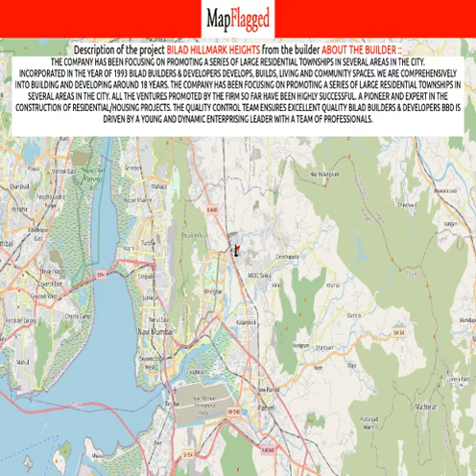Navi Mumbai | Bilad Hillmark Heights by About The Builder : at Taloja | MapFlagged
📚 Video Chapters:
0:00 Project Introduction
0:10 Project Price
0:30 Project Name
0:35 Project Address
0:40 Project Description
0:50 Project Amenities
0:55 Project Builder Description
1:00 Project Key Places
1:05 Subscribe to MapFlagged!

📣 Following is the detail of Bilad Hillmark Heights, a project by About The Builder ::
The company has been focusing on promoting a series of large Residential Townships in several Areas in the city.
Incorporated in the year of 1993 Bilad Builders & Developers develops, builds, living and community spaces. We are comprehensively into building and developing around 18 years. The company has been focusing on promoting a series of large residential townships in several areas in the city. All the ventures promoted by the firm so far have been highly successful. A pioneer and expert in the construction of residential/housing projects. The quality control team ensures excellent quality Bilad Builders & Developers BBD is driven by a young and dynamic enterprising leader with a team of professionals.

💰 Bilad Hillmark Heights : Taloja, Navi Mumbai, India with the price structure:
2 BHK at 43.94L-49.58L having area 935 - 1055 sq.ft
1 BHK at 31.25L having area 665 sq.ft

🏥 Nearest Hospitals to this Project:
Rana NX Hospital
Satyam Hospital
Ayesha Hospital
Sri Sathya Sai Sanjeevani Hospital
Sanjeevani Hospital

✒️ Nearest Schools to this Project:
Eurokids
Sanjeevan School Plot
Sunflower Kids Play School
B K Patil Junior College

🍕 Nearest Restaurants to this Project:
Krish Chinese
Al Madina Family Restaurant
Hunger Chinese Corner
Apna Restaurant
Mumbai Dhamaka Chinese Corner

🚃 Nearest Train Stations to this Project:
Amandoot Metro Station
Taloje Panchnand Railway Station
Pethali-Taloja Metro Station
Pendhar Metro Station
Taloja Panchanand Railway Station

🏬 Nearest Shopping Malls to this Project:
Kavita
Surya Complex
Paradise Mall
Meera Plaza
Tiara Mall

🌼 Nearest Parks to this Project:
Jayesh Gogari Garden
Central Park
Shri Padmanand
Arambol Beach Goa
Cidco Garden

🎥 Nearest Movie Theaters to this Project:
Fun Square Theatre-Sanpada
K. K. Cinema
PVR Cinema
Miraj Cinema

☕ Nearest Cafes to this Project:
Cafe Fruito
Lighten Up Cafe
Z Cafe
Frespresso Not Just About Coffees
Daroles Cafe

🏢 Nearest Stores to this Project:
Alif Fabrication
Annapurna Kirana
Kala Darshan Co Operative Housing Society
Hanuman Supermarket
Mangaldeep Electric & Hardware

➕ Nearest Doctors to this Project:
Family Physician Surgeon
Baba Drycleaners
DR.M.Asad Siddiqi
Dr. Shazia Hussain
Family Dental Care